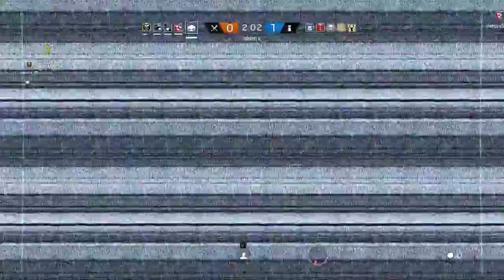Funny moments | You better win Blackbeard | Rainbow Six Siege